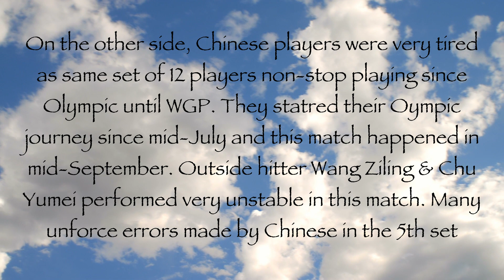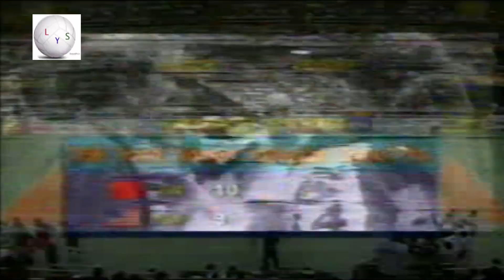【HD】1996 🇺🇸 USA vs China 🇨🇳 🏐 Women Volleyball 🏐 FIVB World Grand Prix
This match was the week 4 of World Grand Prix. China lost to Russia 1:3 day before with last set lost 1:15, almost the worst record after lost to USSR 0:15 in 1998 Seoul Olympic. Tiredness put China fight against USA for 2 hours and another 5-set game.
Post-Match Commentary :
USA was confirmed cannot enter the final phase of WGP a week later. Many players and the coach will retire from national team after this tournament. #1 Tonya Williams (28yo, 1.8m) didn’t come to play and ended her career a week earlier after finishing USA pool. Without Williams, USA attack should be weaker. #15 Elaine Youngs (26yo, 1.83m) became the lineup. This pool was the last international game for many of them in their career life. Americans played without any pressure and just enjoyed the game. In this match, USA did a really good job in defence and serving in this match. #13 Tara Cross Battle (28yo, 1.8m), #2 Danielle Scott (24yo, 1.88m) & #3 Paula Weishoff (34yo, 1.85m) did make a lot of trouble to Chinese squad.
On the other side, Chinese players were very tired as same set of 12 players non-stop playing since Olympic until WGP. They statred their Olympic journey since mid-July and this match happened in mid-September. Outside hitter #10 Wang Ziling (24yo, 1.81m) & #3 Chu Yongmei (27yo, 1.81m) performed very unstable in this match. Many unforced errors made by Chinese in the 5th set.